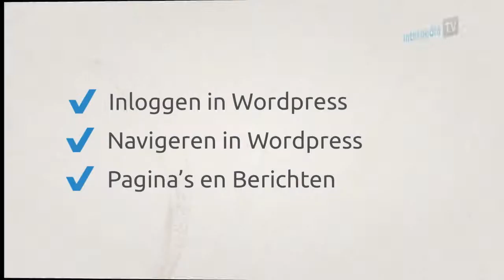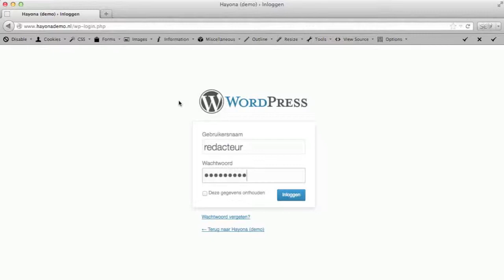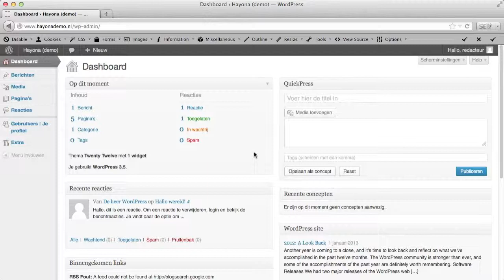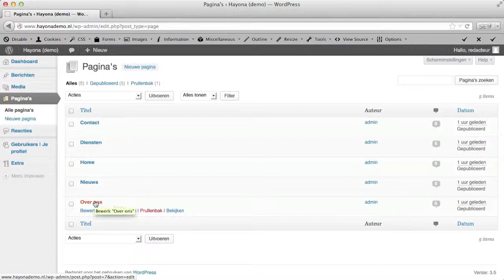Hayona Promofilmpjes - Wordpress introductie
Korte inleiding over Wordpress